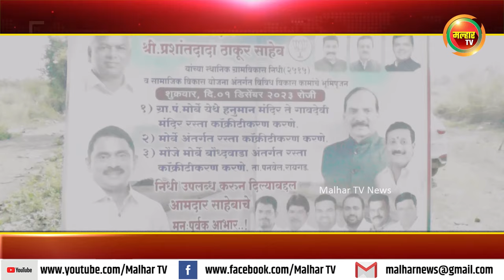आमदार प्रशांत ठाकूर यांच्या माध्यमातून मोर्बे येथे विकासकामे !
भाजप तालुकाध्यक्ष अरुणशेठ भगत यांच्या हस्ते शुभारंभ !malharnews